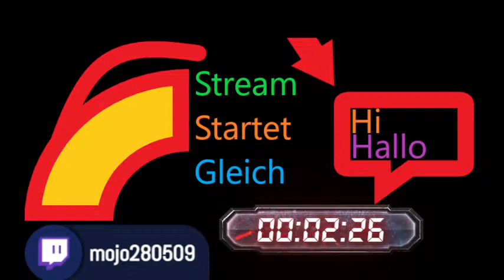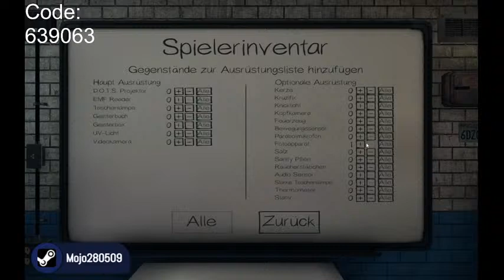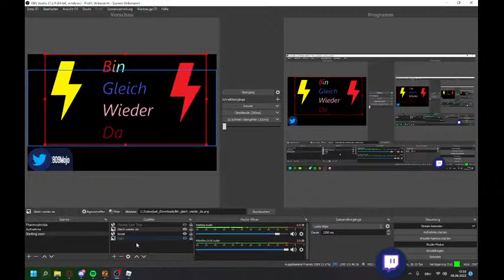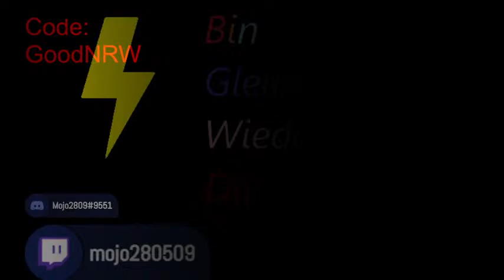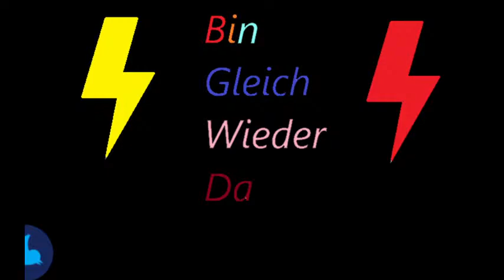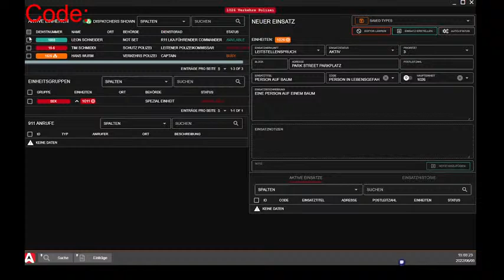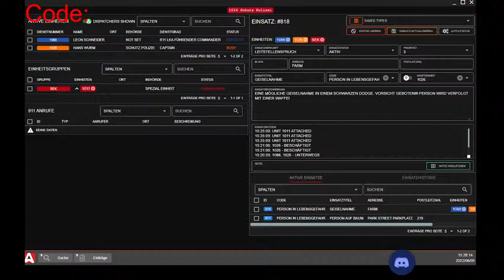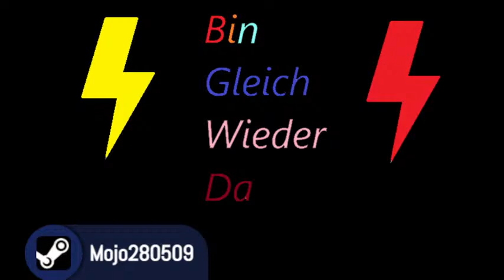PAAR GAMES AUF ENTSPANNT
Wir spielen ein bisschen Phasmophobia. Paar geister Jagen! Wenn ihr mitmachen wollt schreibt in den Chat euren Steam oder Discord namen!

Ihr könnt auch einfach der Lobby Beitreten :P
Discord Name: Mojo2809 Tag: 9551
Steam Name: Mojo280509